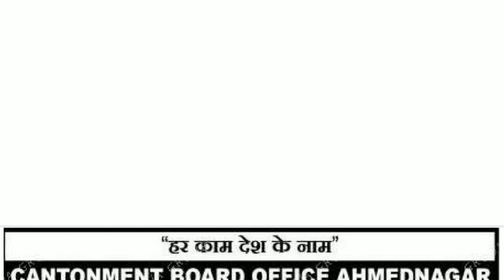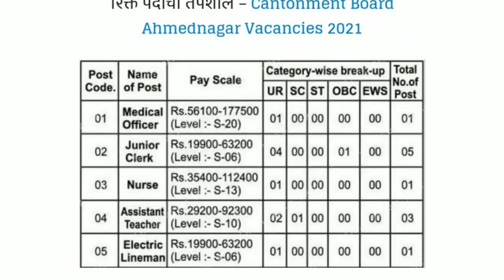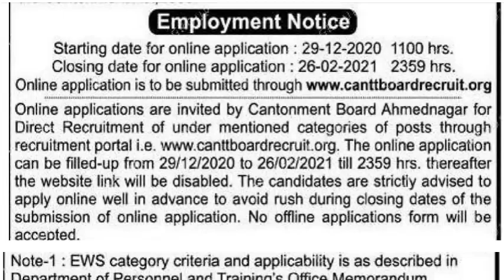कंटोन्मेंट बोर्ड अहमदनगर भरती | Cantonment Board Ahmednagar Recruitment 2020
कॅन्टोनमेंट बोर्ड अहमदनगर येथे मध्ये जहिरात प्रसिद्ध झालेली आहे.
या भरतीची अर्जाची शेवटची तारीख 26 फेब्रुवारी 2021 आहे. ही भरती Online स्वरूपात होत असून शैक्षणिक पात्रता, निवड प्रक्रिया, वयाची अट आणि भरतीचा अर्ज कसा करावा या विषयी सविस्तर माहिती  दिली आहे. आणि अर्ज करण्यापूर्वी भरतीची जाहिरात काळजी पूर्वक वाचावी. या भरतीची जहिरात PDF ची लिंक खाली दिली आहे त्या लिंक वर क्लिक करा . तुम्हाला संपूर्ण माहिती मिळेल.